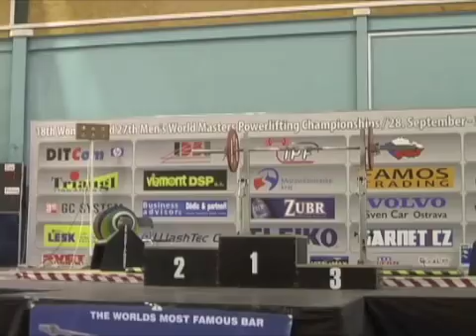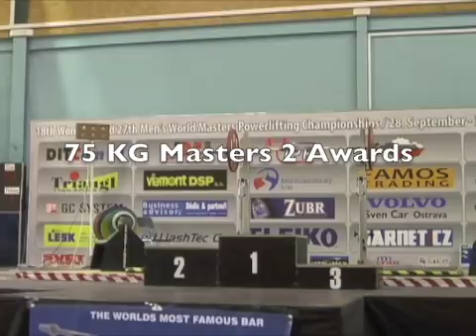Terry Lee at 2009 IPF Master World Championships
Terry lifted as a 75 Kg Masters 2 at the 2009 IPF Masters Powerlifting Championships. Terry finished second with a total of 357.5 Kg (788 pounds).